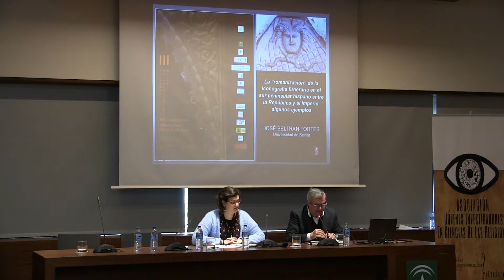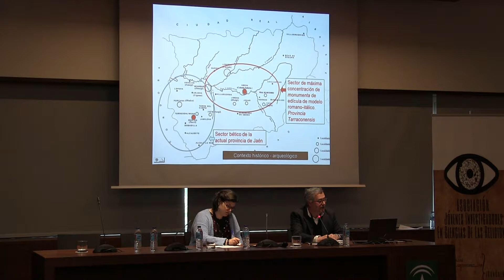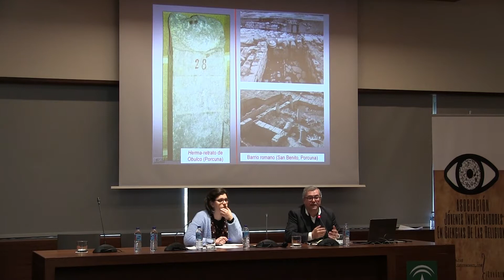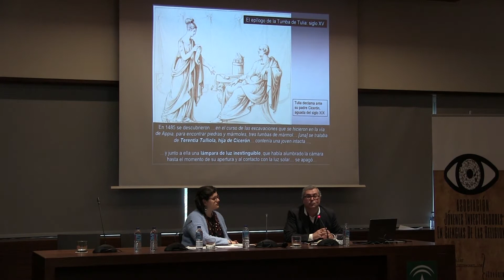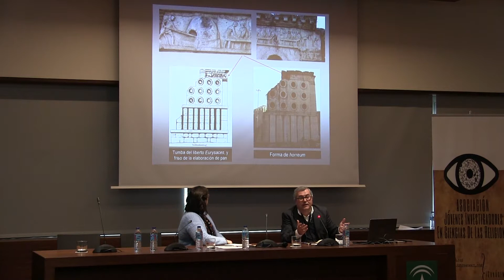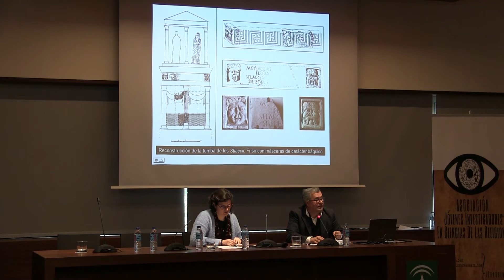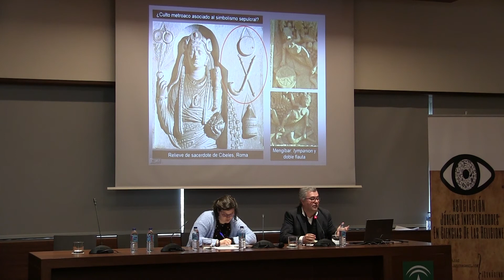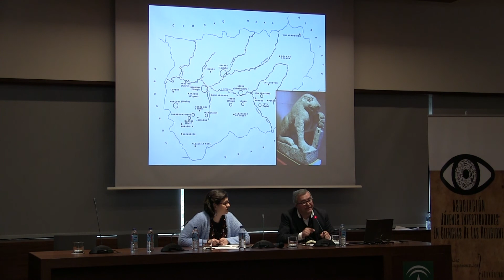José Beltrán Fortes - "La “romanización” de la iconografía funeraria en el Sur peninsular hispano"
Ponencia del Dr. José Beltrán Fortes (USE) bajo el título "La “romanización” de la iconografía funeraria en el Sur peninsular hispano entre la República y el Imperio: algunos ejemplos" en las III Jornadas Universitarias "Arte y Religiones: simbología y espacios de culto" celebradas en el Museo de Málaga los días 17 y 18 de enero de 2018.